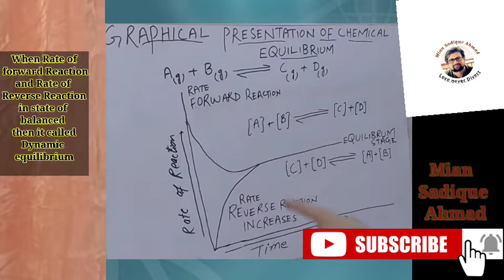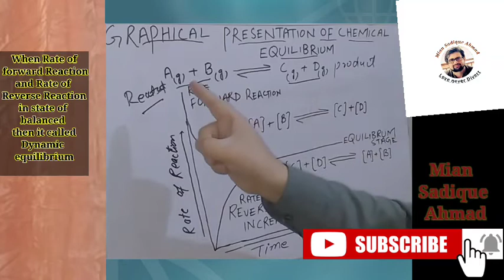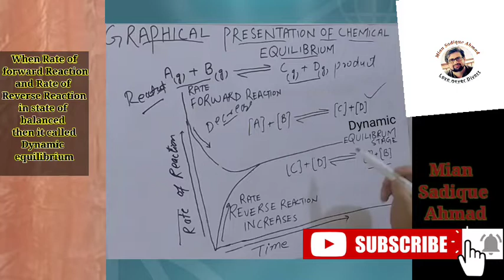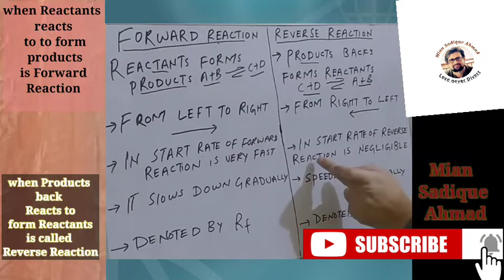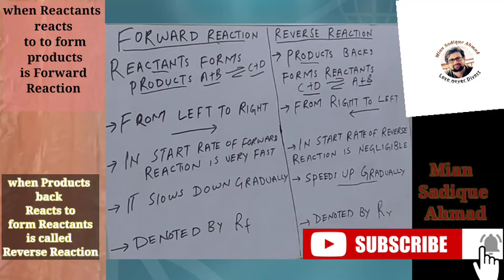Miansadique.Graphical presentation of Dynamic Equilibrium|| Forward and Backward chemical Reaction